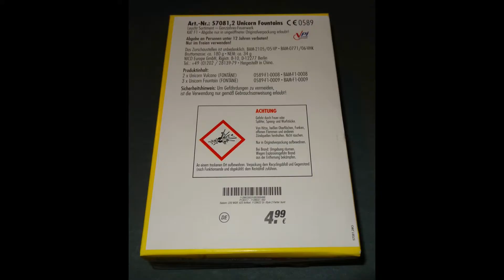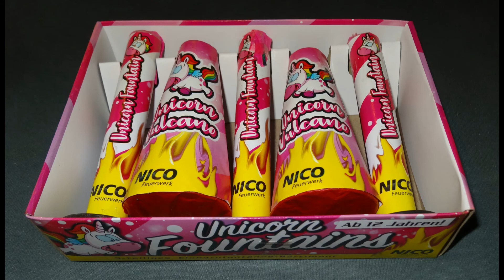Nico Unicorn Fountains - KIK 4,99€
Nico Unicorn Fountains.
Gekauft bei KIK für 4,99€.
Richtig schönes Kat.1 Fontänensortiment mit lustigem Design.